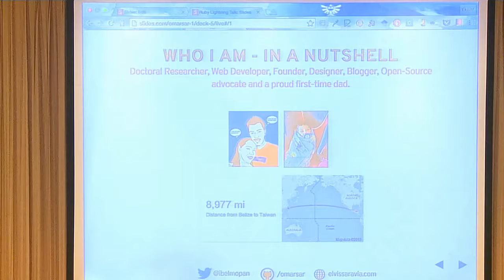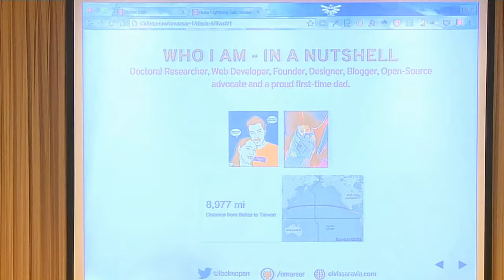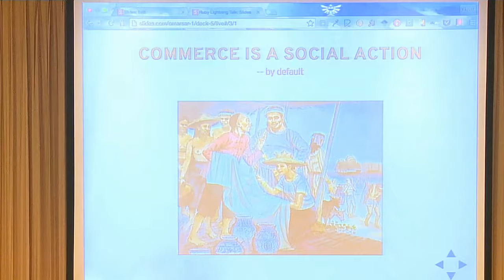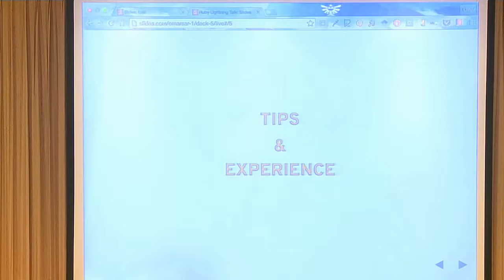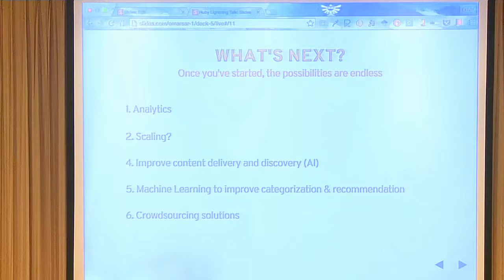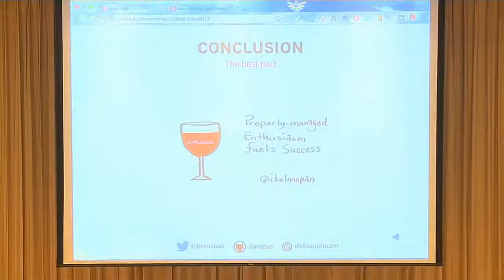RubyConf Taiwan 2015 LT 08 Elvis Saravia：Venturing into Social E Commerce Platforms